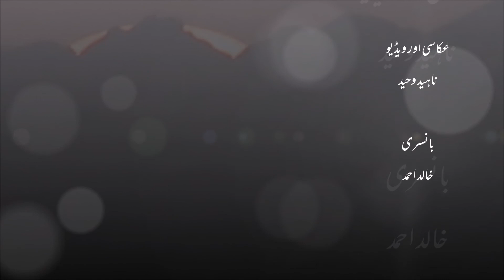Bansri- Madhur Dhun- Soothing Relaxing Flute Music By Khalid Ahmed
A soulful, soothing sound of flute

Flute:
Khalid Ahmed
Producer, Actor, Director theatre and film
Laloolal.com
Talkhiyan (TV Series)

Teaching Improv., acting & voice & speech at the National Academy of Performing Arts.

Videography:
Naheed Waheed
NAPA Double Graduate

@ Thanks
Art Artist & Literature